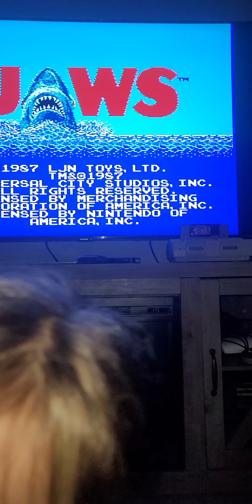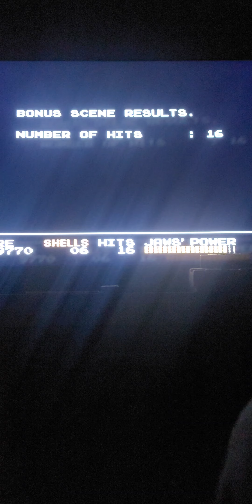1987 Nintendo Jaws game play with Riley and dad.